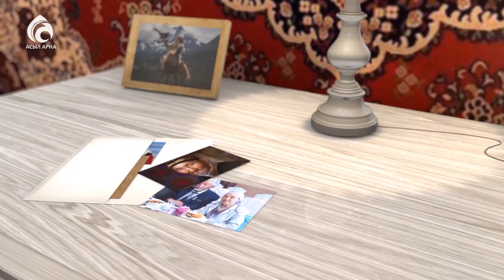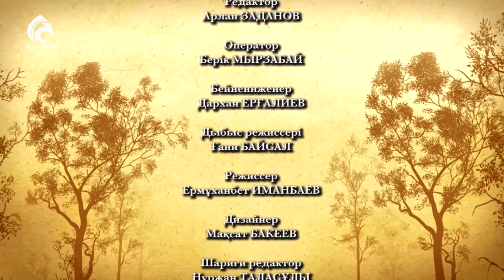Әнші, сазгер Заттыбек Көпбосынұлы \ Менің анам ... Менің әкем ... \ Асыл арна